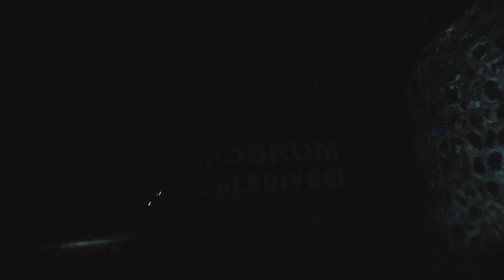Çöp Kamyonu Ekibinin Bir Günü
“Bir yerden miyav miyav ses gelip duru. Dört tane kedi, yavru... Hepsi de daha yeni doğmuş, poşetlemiş çöpe atmışlar.”

Bahadır Akay / Bodrum Belediyesi Temizlik İşçisi

Not: Geçmiş yıllarda yaşanmış olan bu üzücü olayda, yavru kediler Belediyemiz Temizlik İşleri Personeli Bahadır Akay’ın şefkatli elleriyle düzgün ve temiz bir kutu içine alınarak, Sokak Hayvanları Geçici Bakım Evi'nde korumaya alınmıştır.

Künye:

Yapımcı: Serdar Gündoğ
Yönetmen: İlke İşisağ
Yapım Koordinatörü: Utku Kaymaz
Yardımcı Yönetmen: Ela Elizabeth Ay
Kamera: Doğaç Su Gündoğ
Kamera Asistanı: Nazım Can Tozan
Kurgu: İlke İşisağ, Doğaç Su Gündoğ